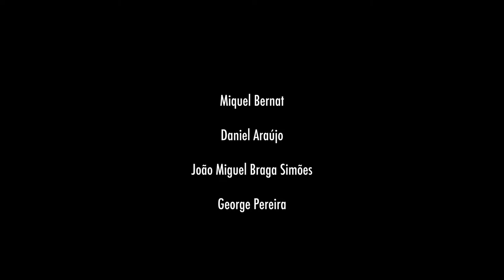Cristian Morales Ossio - Woodness (2022) - Drumming GP. Estreno en Santiago de Chile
Estreno mundial: 24 de junio de 2022
Centro de Extensión Oriente
de la Universidad Católica de Chile